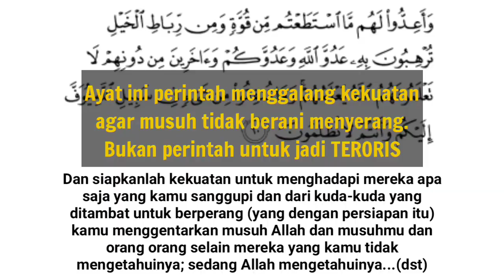Meluruskan Salah Tafsir Al-Anfal Ayat 60 Ustadz Hasyim Yahya (Mbah Hasyim Muzadi)